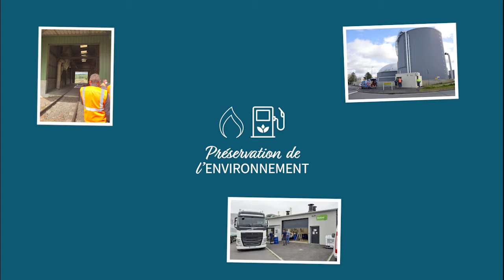Voeux Cooperl 2021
Toute l'équipe de Cooperl vous présente ses meilleurs vœux pour 2021 !